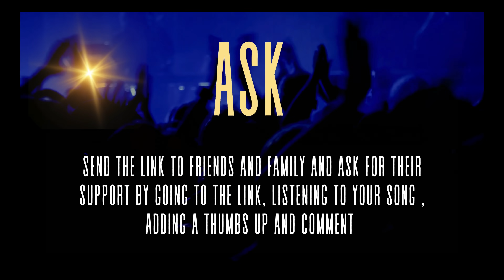MusicAlliance.com: Top 5 Ways to Get Your Music Listened to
There are many ways to promote your music. In this short video we speak to your entries in our Song Sharks Youtube Challenge. Why are we doing this? To help get your music heard in just one other way. To be able to spotlight the music creators. To hopefully inspire you to apply your art as part of your daily life, to learn and do what you must and step outside of the silo we most often retreat to. Too many creations reside only in the darkness of some hard drive.

1000 new subscribers a day can't be wrong. and get a guest invite.

Become a full member, take advantage of our special offer for Song Sharks where you can lock in our offer price of $19.80 for Pro level Membership and get game changing access to all our channels, wholesale member equipment pricing, thousands of learning videos, global music distribution and of course eligibility to our Song Sharks 2024 Music Investor Challenge.

As a songwriter, having more than one song is crucial for a number of reasons. Firstly, it allows you to showcase your versatility and range, demonstrating your ability to craft diverse musical styles and lyrical themes. Additionally, having a repertoire of songs increases your chances of commercial success; if one song doesn’t resonate with listeners, another might. It also fosters continuous creative growth, as each song you write hones your skills and helps you develop your unique voice. Ultimately, a varied song catalog not only enhances your credibility and marketability but also ensures you remain relevant and dynamic in the ever-evolving music industry.

It is critical to get started. Erase fear and self-doubt through knowledge. Create a strategic actionable plan and then show up, every day. A lot of people have ideas, but there are few who do something with them. It all starts with a first step. Then momentum takes over.

Get the tools, resources and learning to support your music. Learn how to do the things record companies used to do for their artists, and that you now must do yourself. Get legal contract templates, global music distribution, collaboration and communication tools such as Slack and Microsoft 365 as well as over 100 learning events a year and the opportunity to network and develop life changing relationships. 1000's of online courses and videos are available for Pro members.

This is invaluable for anyone serious about their personal and professional development. The worth of such access extends beyond a monetary value; it represents an investment in one's growth, skills, and success. The knowledge gained from these events can open doors, spark innovation, and pave the way for long-term success in various areas of life. The opportunity to learn from experts in a wide range of fields provides a unique chance to stay ahead, navigate challenges, and continuously evolve.